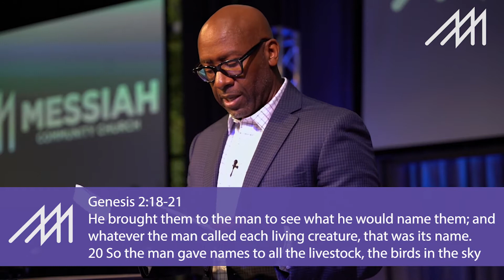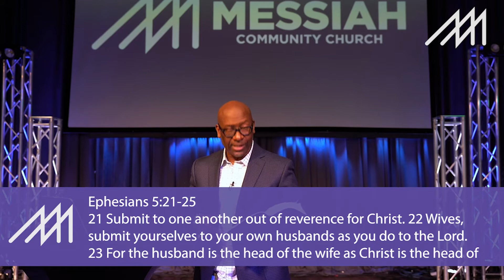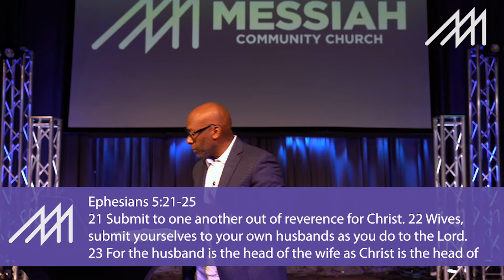Your Marriage Is In A Minefield - How To Defeat The Devils Attack | Pastor Rod Hairston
Thank you for joining the Online Worship Experience with Messiah Community Church.